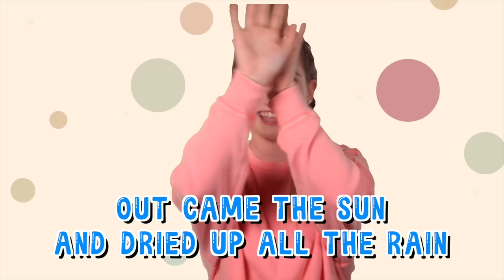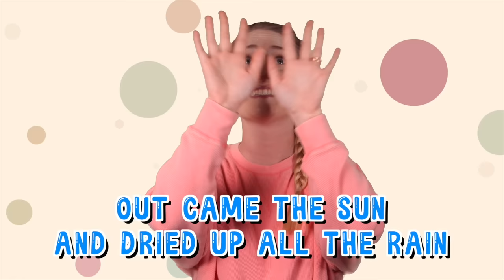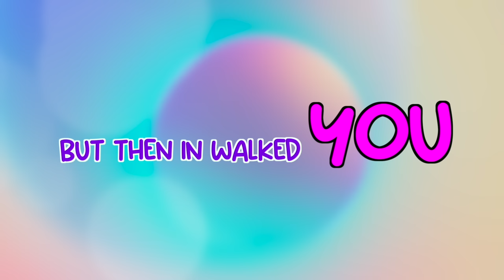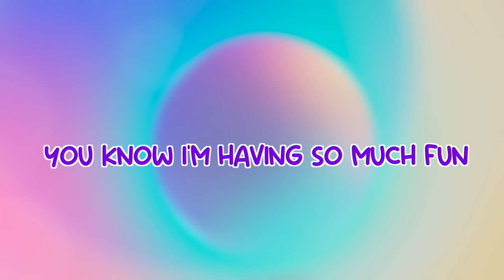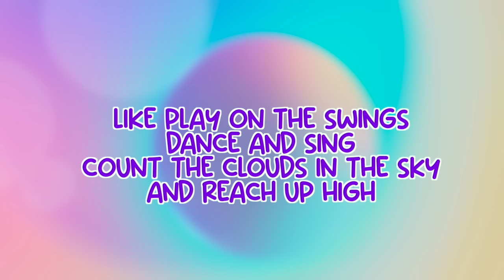Toddler Learning | Miss Sarah Sunshine | Nursery Rhymes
Toddler Learning Nursery Rhymes with Miss Sarah Sunshine

Welcome to a special episode of Toddler Learning Nursery Rhymes and Original songs with Miss Sarah Sunshine and Miss Robin Reads Alot!

In this video (timestamps below), your toddler will learn classic nursery songs like Old Macdonald, Five little Monkeys, Mr. Golden Sun and even the Alphabet song. This video is also packed with original songs like The Potty Song, Move Your Body and The Friendship song, geared to get your baby or toddler excited about learning and dancing. Don’t be surprised parents, if you find yourself grooving as well, we make music for both of you to enjoy learning and having fun together.

Learning through play and music is a great way for your toddler to learn simple words. This educational video for kids is a great way for your toddler to learn numbers, colors, and common words in a fun and engaging way. Join Miss Sarah Sunshine as she sings, dances and spins her way through a variety of fun activities. Along the way, your little one will learn how to follow directions, identify farm animals, and even start to learn how to talk.

Literacy and child development experts have determined that children who know at least 8 nursery rhymes by heart by the time they are 4 years old are usually among the best readers and spellers in their class by the time they are in third grade.

We strive to model a healthy learning environment for all young children. Miss Sarah sunshine not only helps your baby or toddler learn, she also helps parents achieve the best ways to interact and promote playful learning. It's healthier to have a real teacher showing important milestones gestures rather than cartoons.

This video features:
00:00 The Potty Song ft. Dr. Potty
02:27 The Itsy Bitsy Spider
04:37 The Friendship Song
06:46 Move Your Body
08:39 Uppercase Lowercase
11:35 Do Your Dance
13:53 Alphabet Ocean Edition
17:27 BINGO
20:11 Five Little Monkeys
21:56 Colors of The Rainbow
23:58 Count to 100
27:50 Making Numbers
29:46 The Alphabet Song
30:21 Shape Family Song
34:33 Old MacDonald Song
37:44 Freeze Dance
45:09 You are my Sunshine

Other Toddler Learning Videos:

1. Learn Colors for Toddlers with the Colors of the Rainbow Kids Song | Toddler Learning Video